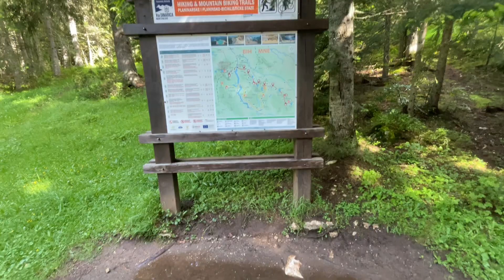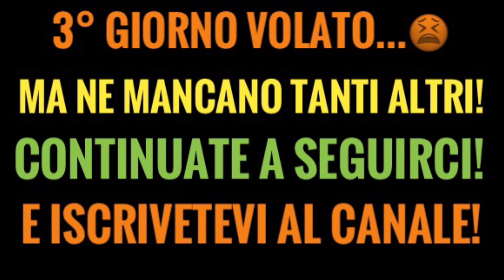MONTENEGRO - 3°GIORNO - Scendiamo verso sud visitando DURMITUR PARK E TARA CANYON e poi PLJEVLJA-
In questo terzo giorno cominciamo la discesa verso sud…attraversando boschi verdi e montagne visitiamo il DURMITOR PARK e fotofmgrafiamo il TARA CANYON dal TARA BRIDGE fino ad arrivare a PLJEVLJA dove dormiremo in una pensione che ti raccomando…

BUONA VISIONE!